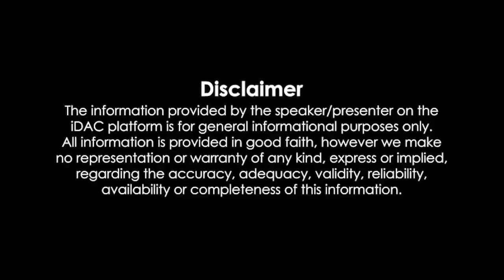Guna 369 Full Movie In Hindi Dubbed 2019 HD Review & Facts | Kartikeya Gummakonda, Anagha, Adithya M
Guna 369 Full Movie In Hindi Dubbed 2019 HD Review & Facts | Kartikeya Gummakonda, Anagha, Adithya Menon